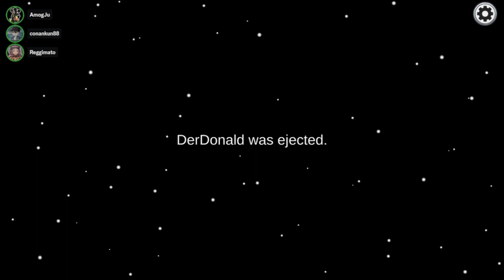[47] Das dritte S im Thumbnail dürft ihr behalten || Among Us – Let’s Play